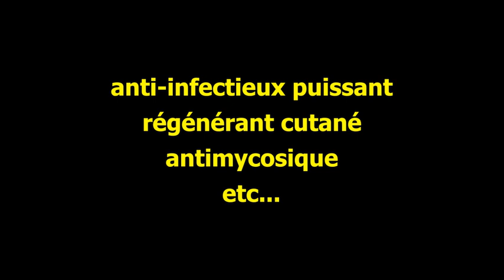L' Oléastre, ancètre de l'olivier sauvage.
Présentation de l'ancêtre de l'olivier qu'on appelle l'oléastre en Français et Herb en Berber Marocain. Cette arbre possède des propriétés qui sont passées sous silence alors qu'elles sont fantastiques. Les paysans qui sont loin de tout s'en servent constamment puisqu'ils n'ont pas accès aux soins, avec une efficacité qui impressionne.

Pour ceux qui aimeraient commander mes livres :
 20 plantes de survie indispensables tome 1
 20 plantes de survie indispensables tome 2